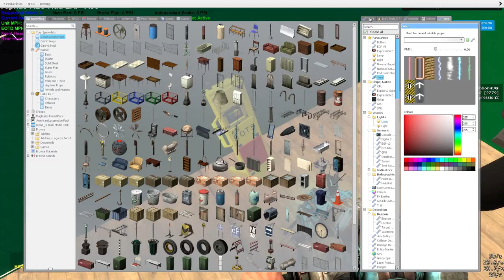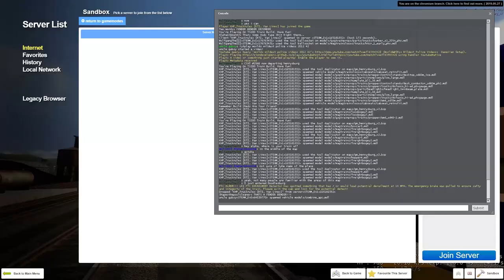Realistic Running On TS200 #6